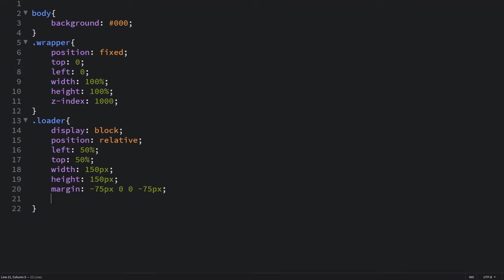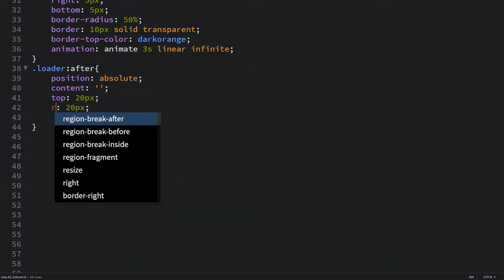How to Create a Colorful CSS Loading Animation | CSS Animation Tutorial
In this video, we are creating a colorful CSS loading animation! In this tutorial, we will show you how to use CSS to add some color to your website loading spinner. With just a few lines of code, you can easily bring some life to your website's loading experience. If you are a beginner, this tutorial will provide you with the tools you need to create your own colorful CSS loading animation.